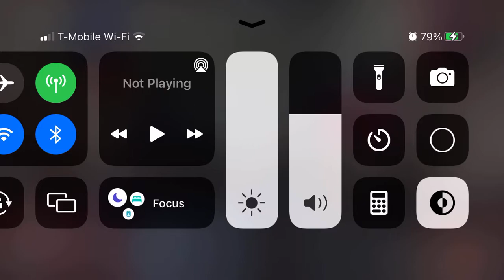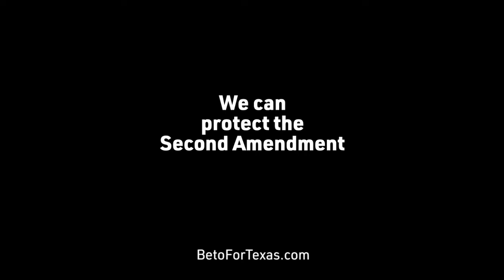Beto’O’Ourke is listening to the people of Texas